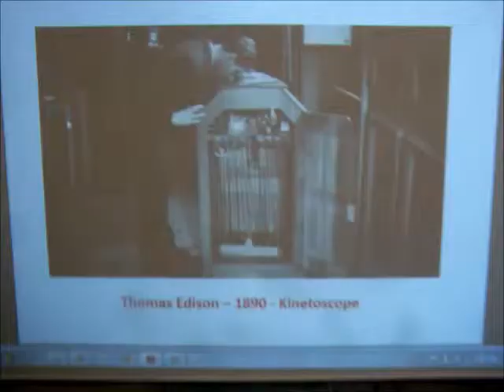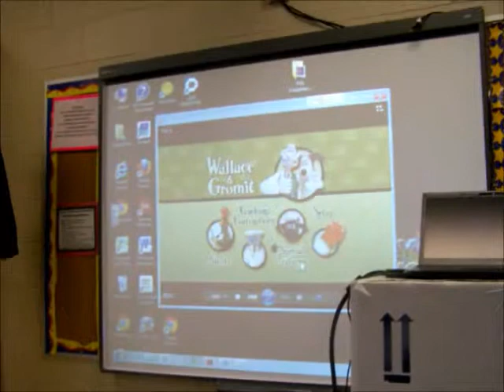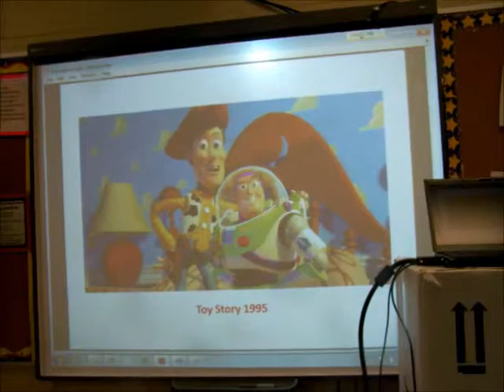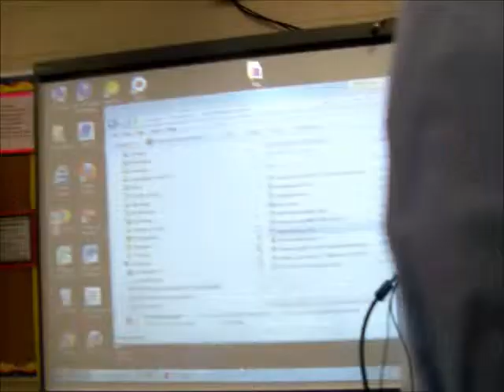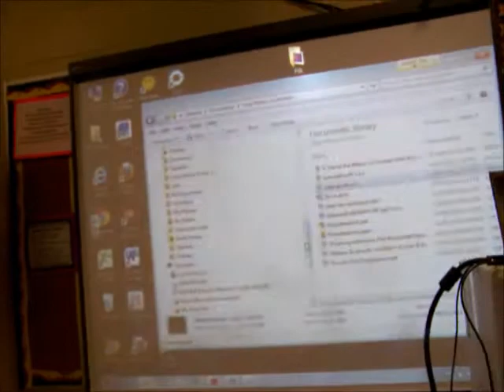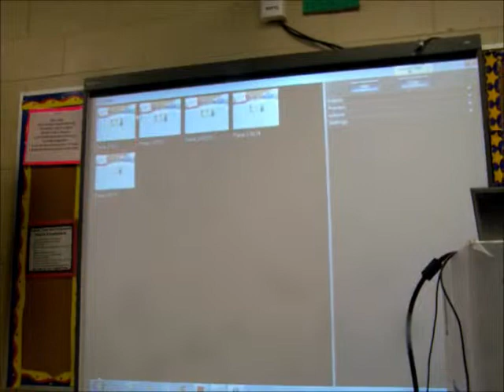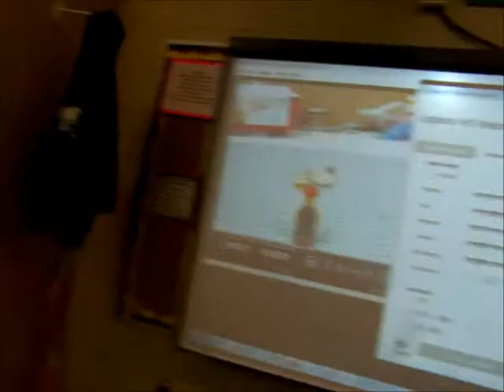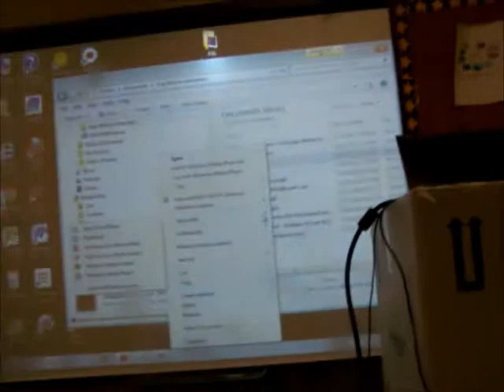Dave Chisolm showing how to make an animated movie